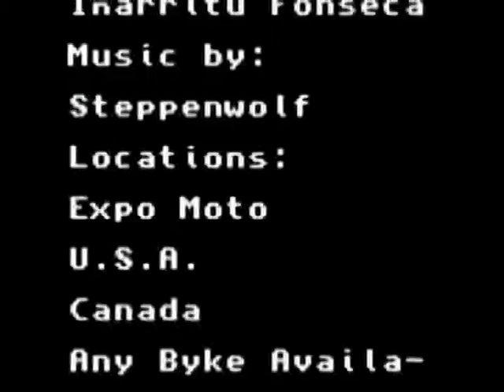Motoroloz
Motos y Bellas